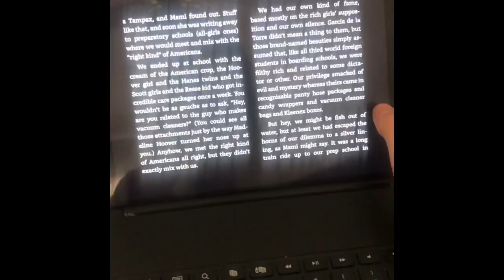April 2, 2020